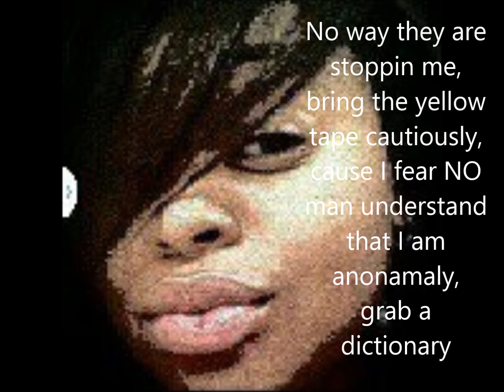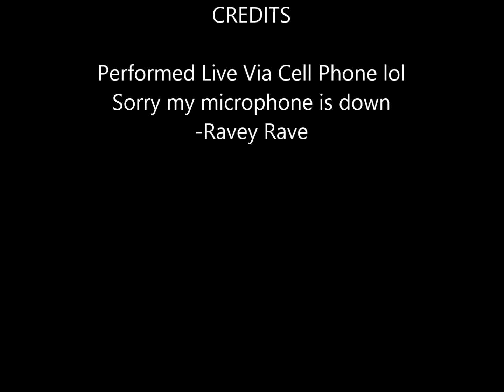SickMad Cypher III - Lyrical Arsonist 2016 performed via Cell Phone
First off I'm on vacation lol, but when I was home my microhpone equipment was down so I had to be creative. Via Cellphone there ya have it lol Quality sound sucks, but Quality verse thrives.